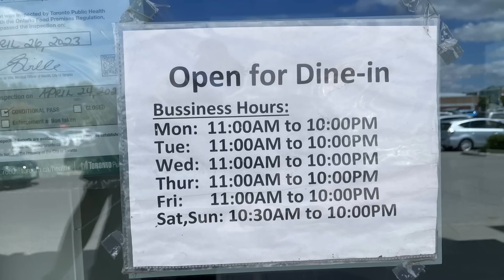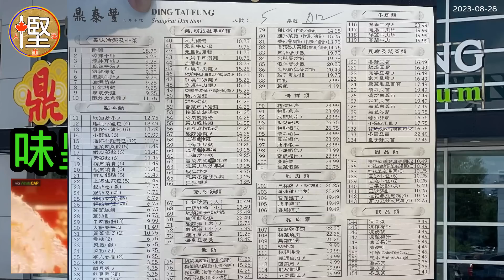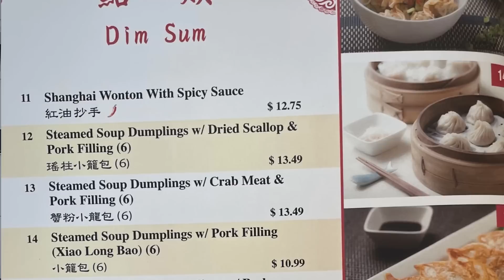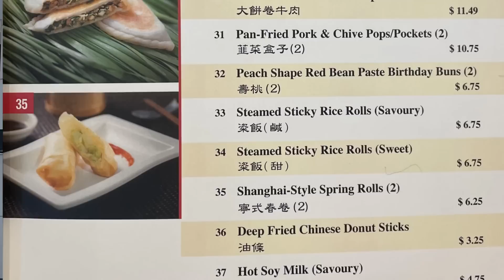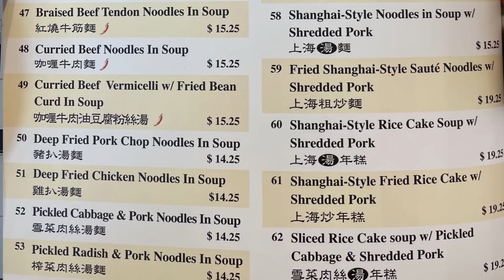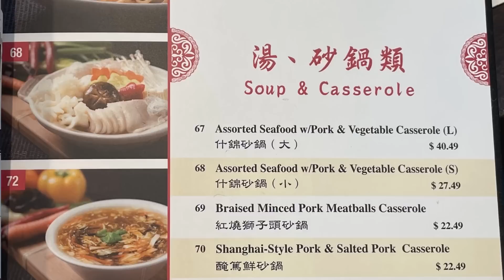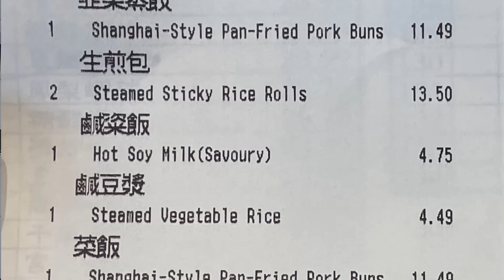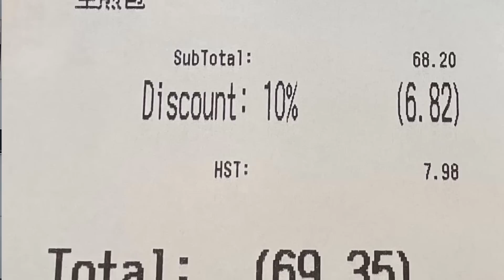[慳人一餐] 士嘉堡 鼎泰豐 - 味皇上身: 好好食呀! 鹹豆漿 韭菜肉蒸餃 小籠包 生煎包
第一次去士嘉堡 鼎泰豐,發覺比起喺Hwy 7舊店更加之好!
生煎包小籠包正到要ENCORE!

鼎泰豐
175 Commander Blvd #1, Scarborough, ON M1S 3M7